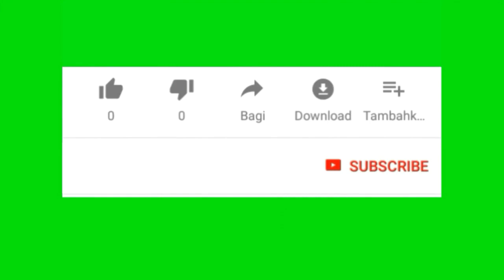Curug Jaka Tarub Pituruh Purworejo Kalian harus kesini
Kali ini Kami menjelajahi destinasi yang baru yang lebih seru dan kita menemukan Air terjun yang sangat indah berasal dari mata air gunung kembang purworejo yang luar biasa airnya sangat jernih dengan pemandangan super keren sangat menyejukkan hati untuk dirasakan dan kita
akan betah berlama-lama disana. Oleh karena itu kalian harus kesini.